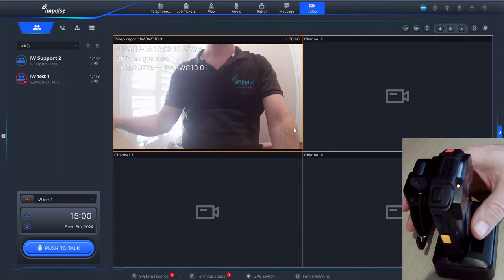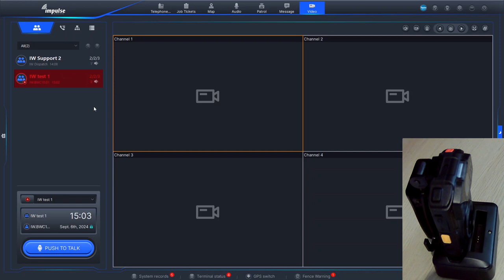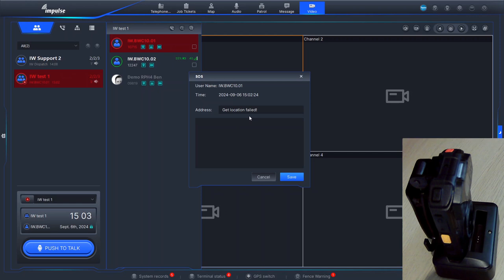Integrated body-worn cameras and two-way communications - IMPULSE Wireless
Body-worn cameras with full two-way communications capability - like a camera, live GPS, lone worker SOS and safety device, and your radio, all in one.